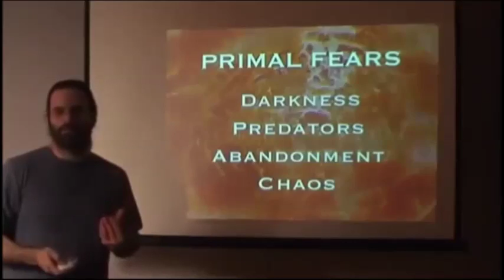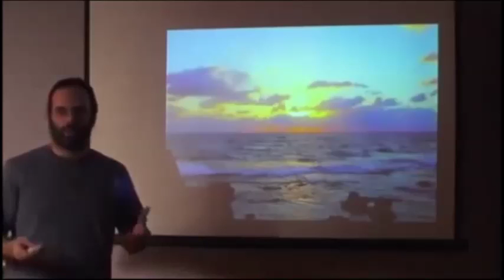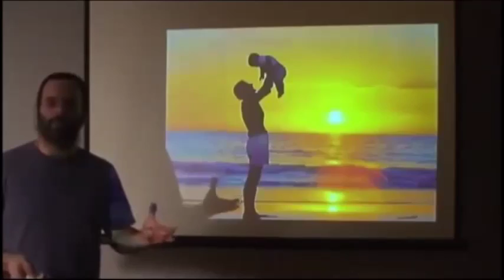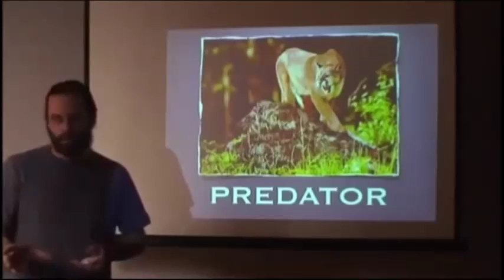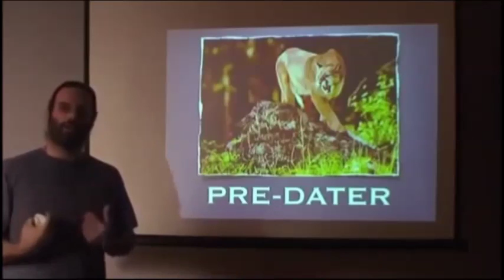[CE QU'IL SE PASSE SUR TERRE] 2/3 LE PROBLEME 3/7-3 manipulation par peurs primitives (stfr)